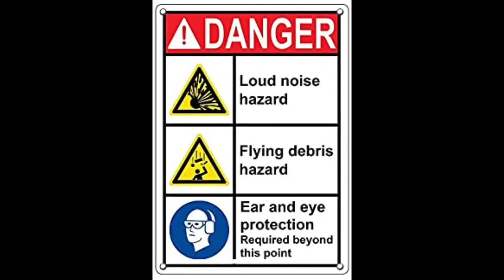Doorkickers 2 - barricaded house 3 stars LOUD & SILENT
2 runs of the custom map barricaded house
0:05 Approach 1: Boom
0:50 Approach 2: Shhhhh